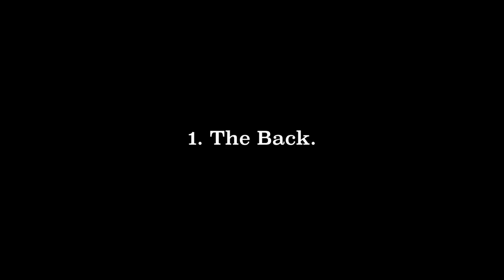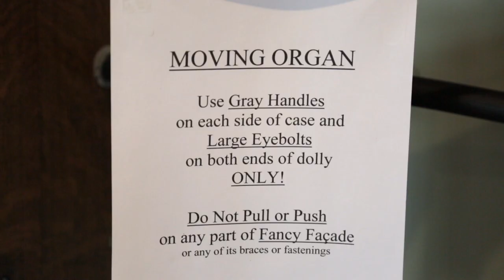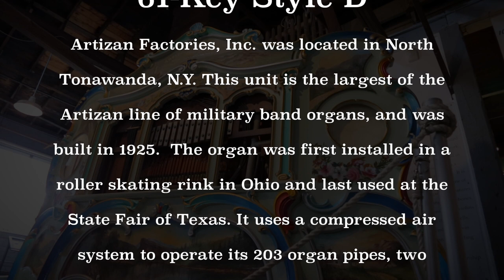A video tour of an Artizan "Style D" Band Organ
This working organ at the Herschell Carrousel Factory Museum of North Tonawanda, N.Y. is the largest of the Artizan line of military band organs. This video tour shows the mechanics of the back, the painted facade of the front as five songs play on the organ, as well as views of the Artizan Factories, Inc. grounds in 1926 and 2017.

Built in 1925, the organ was first installed in a roller skating rink in Ohio and last used at the State Fair of Texas. It uses a compressed air system to operate its 203 organ pipes, two drums, orchestra bells, and cymbal.